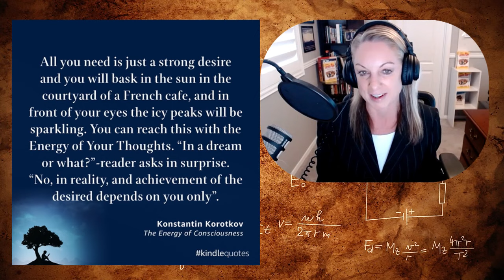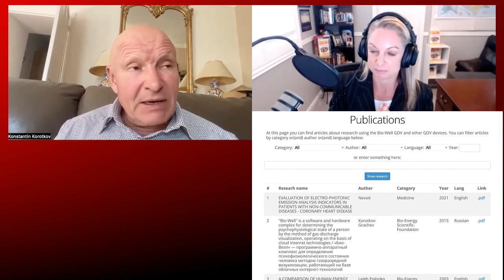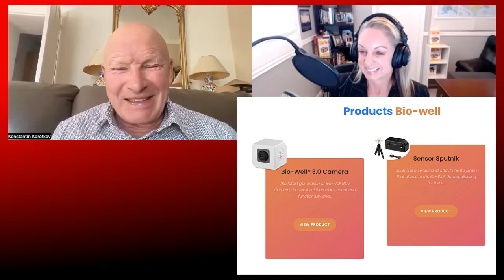Dr. Konstantin Korotkov on "Bridging the Spiritual World with Rigorous Scientific Method"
“All you need is just a strong desire and you will bask in the sun in the courtyard of a French café, and in front of your eyes the icy peaks will be sparkling. You can reach this with the energy of your thoughts. “In a dream or what?” –reader asks in surprise. “No, in reality, and achievement of the desired depends on you only.” Dr. Konstantin Korotkov, The Energy of Consciousness.

Learn more about Dr. Korotkov and his upcoming conference in Orlando, Florida

Welcome back to The Neuroscience Meets Social and Emotional Learning Podcast, where we connect the science-based evidence behind social and emotional learning (that’s finally being taught in our schools today) and emotional intelligence training (used in our modern workplaces) for improved well-being, achievement, productivity and results—using what I saw as the missing link (since we weren’t taught this when we were growing up in school), the application of practical neuroscience. I’m Andrea Samadi, an author, and an educator with a passion for learning and launched this podcast 5 years ago with the goal of bringing ALL the leading experts together (in one place) to uncover the most current research that would back up how the brain learns best, taking us ALL to new, and often unimaginable heights.

For today’s episode 307, I’m beyond excited to have the opportunity to speak with Dr. Konstantin Korotkov, for many reasons that started when I found him as one of the inventors of GDV (gas discharge visualization) while researching Dr. Joe Dispenza for our last episode. I had no idea what a trip I would go on, reading his books, that took me all over the world, and into many different exciting, and mind-boggling directions. My questions for Dr. Korotkov started with the fact that we all have an energy field, we are all connected and “can influence each other.”  Konstantin Korotkov calls this electrophonics and explains it’s origin that goes back to 1777 in Brazil and then Russia. While I had always wondered about the science behind this technology, I had no idea what else his work would open my mind to.

Here's a bit more about Dr. Korotkov’s background. He’s a doctor of Sciences and a Professor, working at the University of St. Petersburg, Russia. In over 40 years of scientific activity, he’s published more than 300 scientific articles, 12 books, (translated into many European languages), and he holds 9 patents. In his youth, he was actively engaged in mountaineering at the Championship level in the Soviet Union.

All his life, he’s had a passion for travel. In the last 25 years, he has been among those who have been designing devices for gas discharge visualization (GDV– development of Kirlian effect), which allows rapid analysis of the human health condition and, in many cases, identifies the hidden causes of diseases and specific systems while revealing organs that require special attention. This technology is widely used in the world today.

We briefly met Dr. Korotkov on our last episode, where I mentioned his hard work that has broken through many levels of achievements, and I can’t express enough just how lucky we are to have this opportunity to speak with him. I have been reading his books, to prepare for this interview, and the questions I originally wrote were scratched off the list, as I uncovered more and more about the work Dr. Korotkov has done, working to bridge the gap between the great mysteries of life that are in the unseen world, with the measurable world of science.

In our last episode, I put a video explanation from Dr. Korotkov in the show notes, where he explains the history of his invention (GDV) that began with what we know to be called Kurlian Photography, that was not embraced by the scientific community. I mentioned that I know this well, as this was one of the reasons my first book, The Secret for Teens Revealed couldn’t be taught in our schools when I first began working with students with social and emotional learning and the importance of having a good attitude, that shows up on the outside. Jeff Kleck from EP 246 circled Kirlian Photography in the second chapter of my book, and wrote “science can’t prove that!”

Well, with all due respect to those who think that are thoughts cannot influence our future, they can with GDV technology that we can find all over Pubmed articles, showing that we all have an energy field and we are all connected and “can influence each other.”  Konstantin Korotkov calls this electrophonics. This advanced GDV Technology shows “that we have energy fields…it can show physical energy distribution, emotional energy distribution, psychological energy distribution, and our relationship of our inner state to the outer world.”